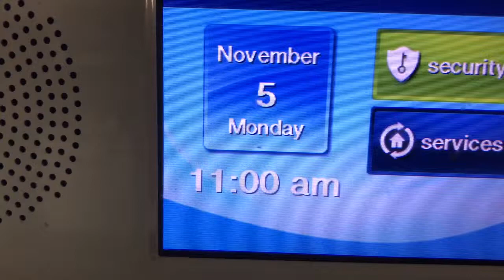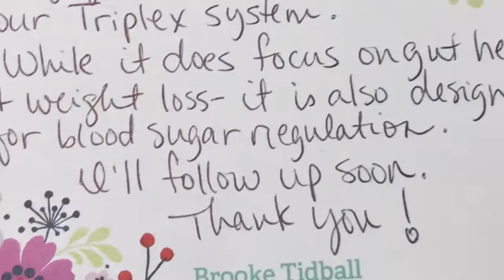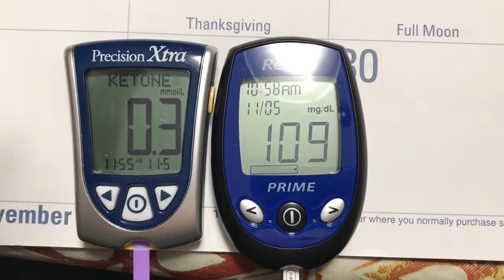Trying plexus this week